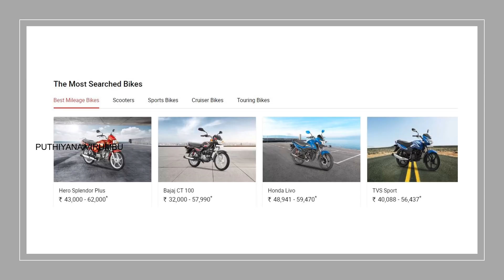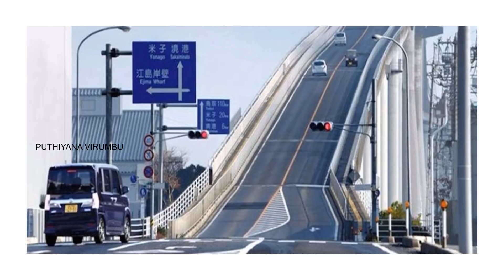பைக் இல்ல கார் வாங்க போறீங்களா இந்த வீடியோவை மிஸ் பண்ணாதீங்க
In this video, you will have basic idea about What is Torque, Brake Horse Power,RPM?

If  you want more explanation, please see the below link

Will upload very soon.

Video credits- Friends.